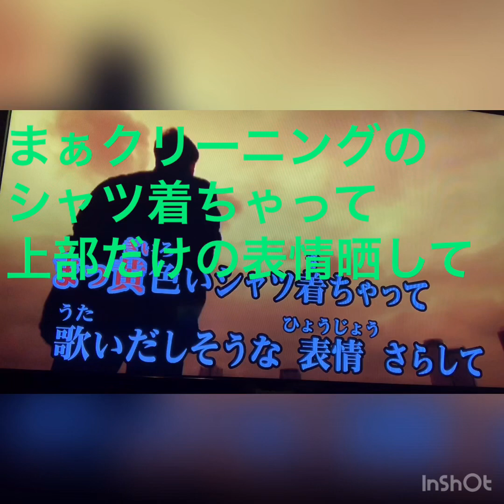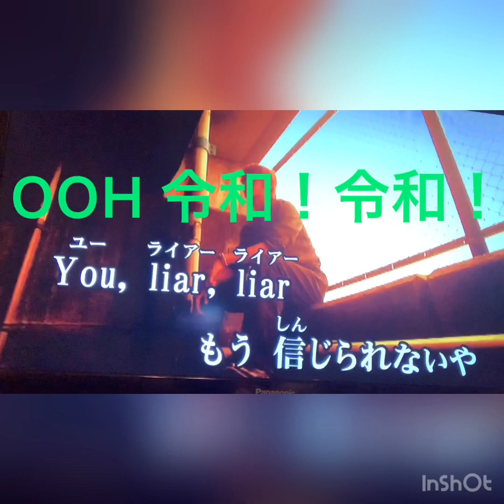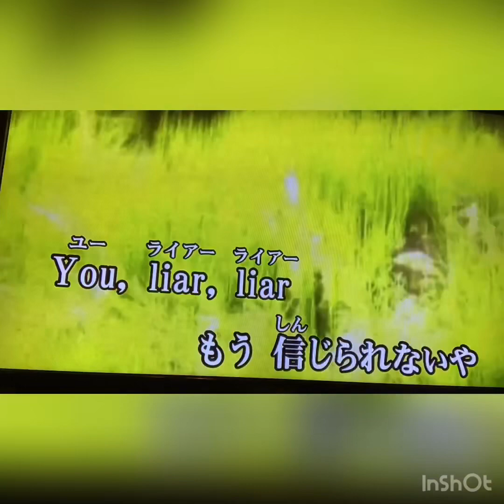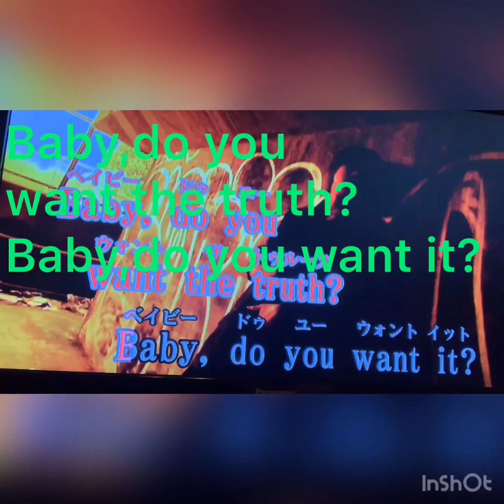替え歌 liar!liar!（B'z）令和！令和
改元でおめでたい雰囲気ぶち壊す
不安の継続を替え歌にしました